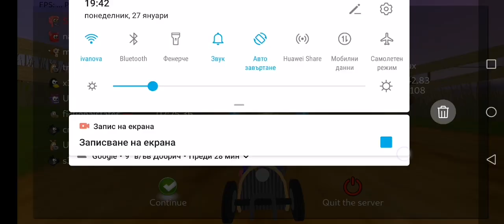SuperTuxKart Online Race #1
Wacky online race!
Custom music: Goal BGM from F-Zero X